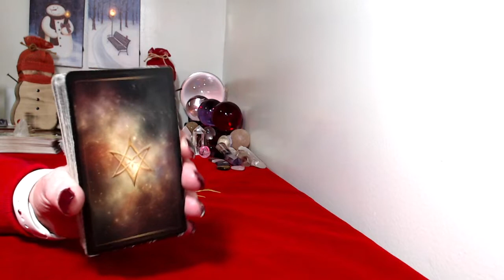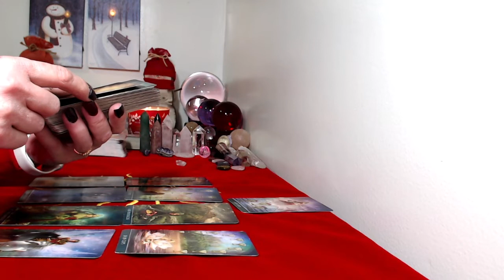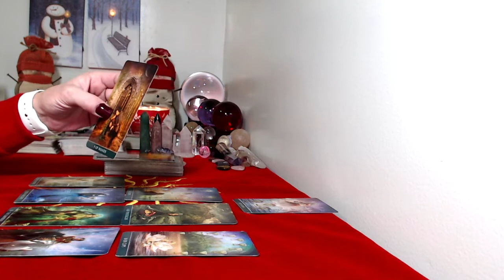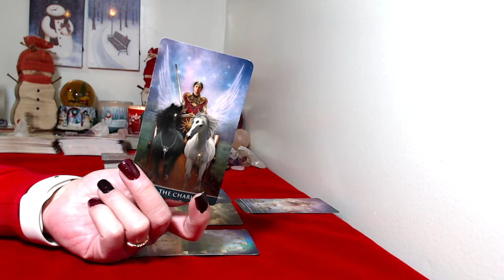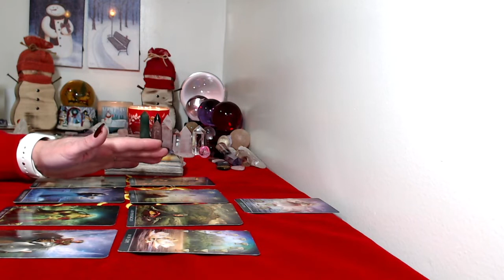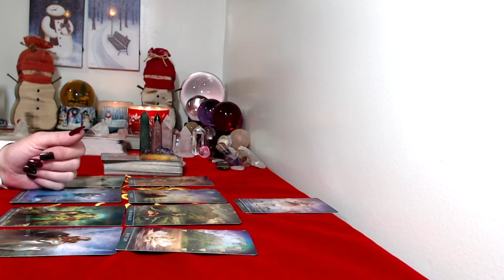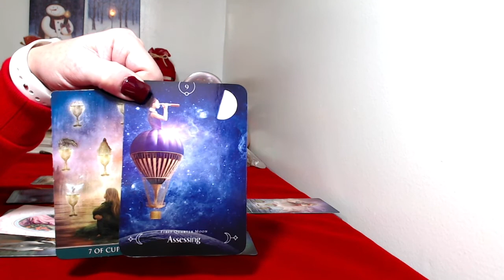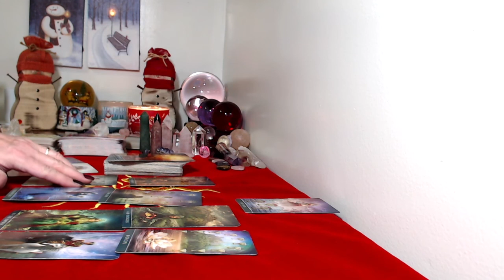Taurus, December 2020 Monthly Tarot Reading Assessing The Past!! Beautiful!!!